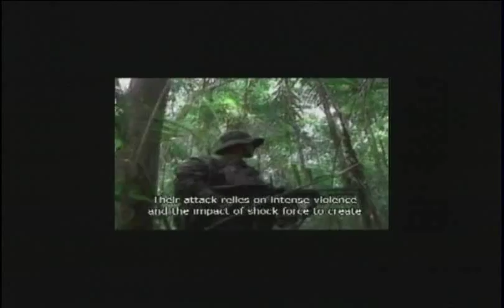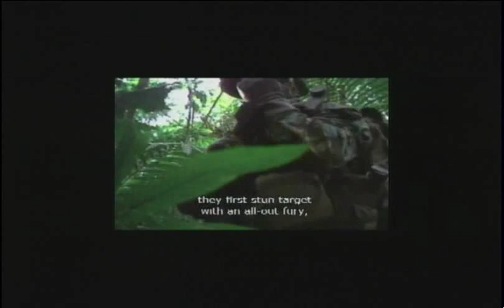Hi.Fi Massacre - We Are the Slaves music video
2004 xok Clothing Warped Tour compilation DVD

Wish I had live footage of these guys, they were incredible to watch.

They are the reason that Provo, Utah had the venue Starry Night which brought so many great shows to Provo and lasted for around 5 years or so. I miss it.